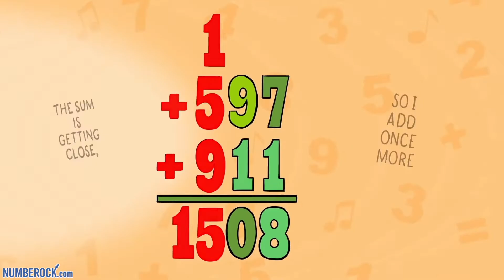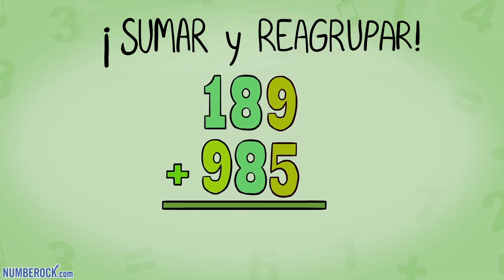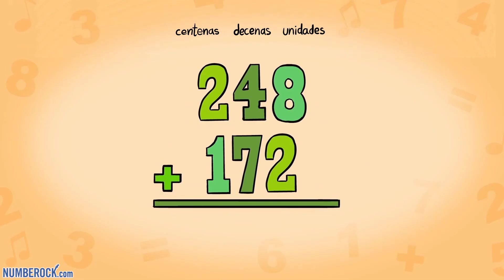Sumas de tres cifras llevando para niños | Segundo Grado | Canción Matemáticas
Disfrute de nuestra creciente biblioteca de canciones de matemáticas y materiales didácticos relacionados

Suma y reagrupa pollos y hormigas con Marcos y su hermano pequeño, José, en su granja. A Marcos le encantan las hormigas y José cree que son una buena fuente de proteínas... ¿Podrá Marcos salvar a sus amigos insectos del hambre de José? ¡Mira esta canción sobre la suma de 3 dígitos con reagrupación para descubrir qué sucede!